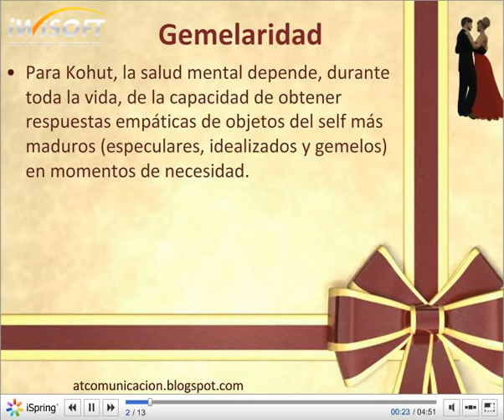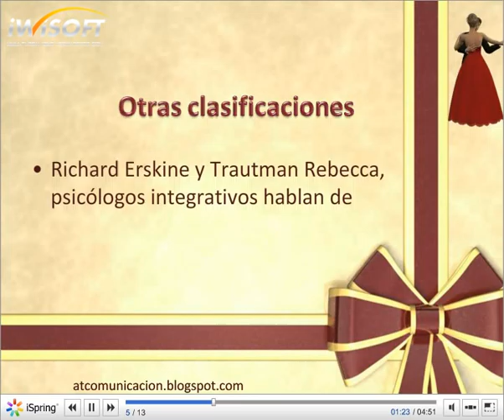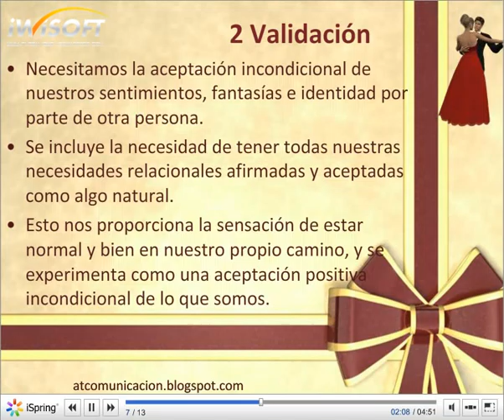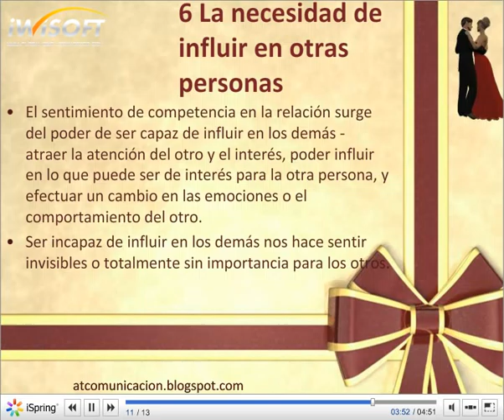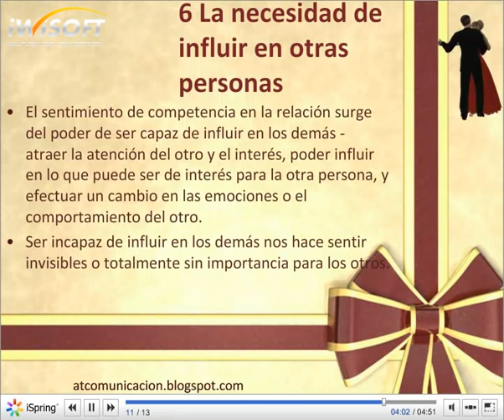Necesidades en las relaciones